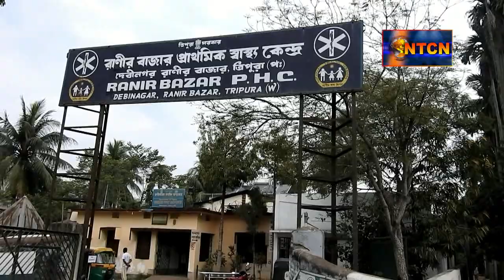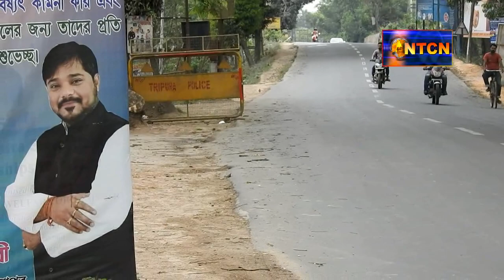Ranir Bazar,Majlishpur,West Tripura_LOCK DOWN_2020